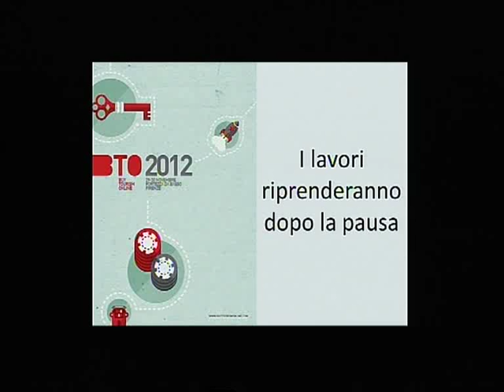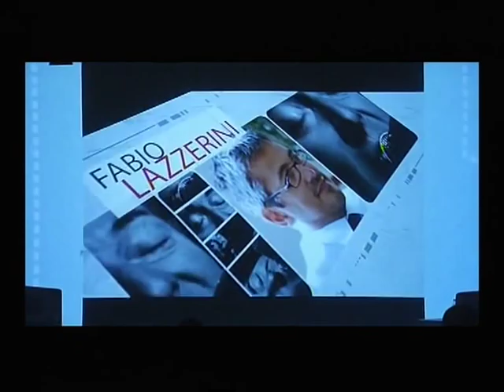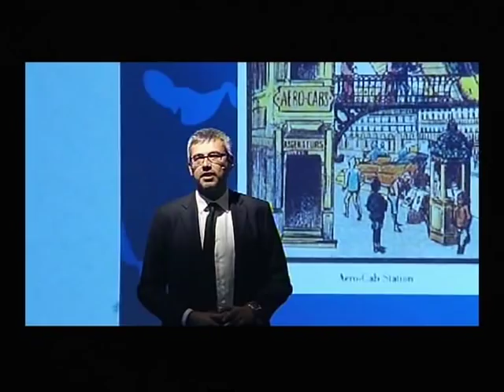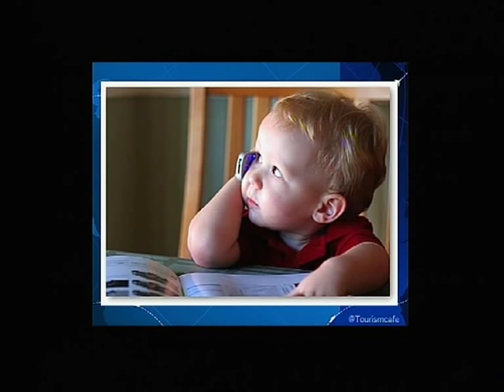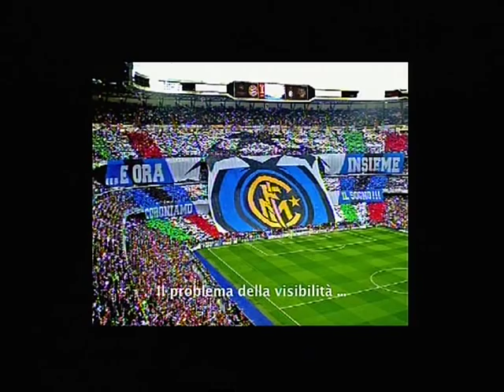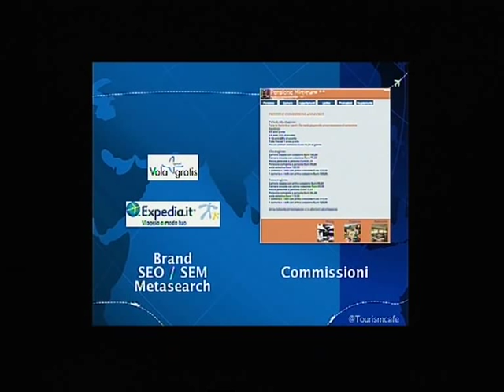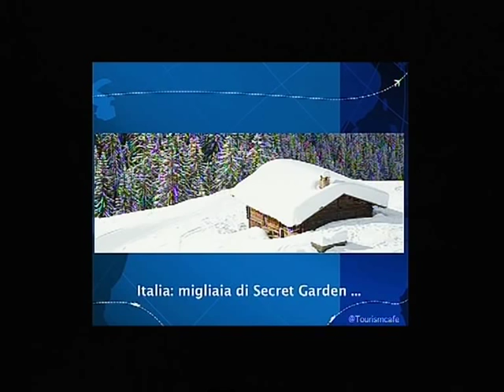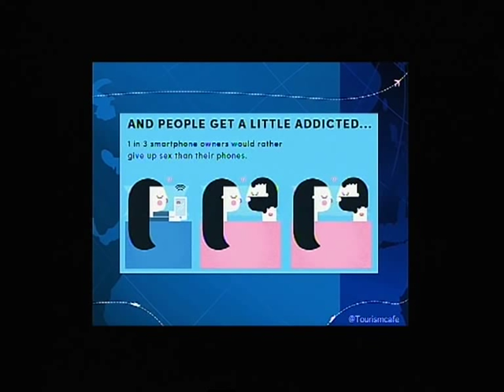OLTA: Odio Le Tariffe Alte - BTO 2012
BTO - Buy Tourism Online 2012
Day ONE, 29 Novembre

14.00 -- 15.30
Main Hall
OLTA: Odio Le Tariffe Alte

Da anni, ci sono previsioni di ridimensionamento delle OLTA ed ogni volta ci troviamo a fare i conti con numeri di crescita in doppia cifra. Ma siamo sicuri che gli operatori turistici abbiano trovato la strada per 'disintermediare', oppure ogni anno i rivoli dell'intermediazione cambiano?
Keynote + panel discussion

Coordinamento e keynote di scenario:
Fabio Maria Lazzerini, Amadeus

Nel panel discussion:
Yahya Fetchati, BookAssist
Marco Corradino, BravoFly
Roberto Frua, Kayak
Walter Lo Faro, Expedia